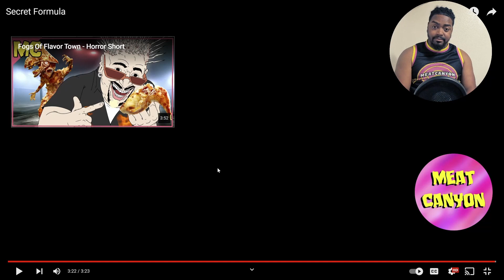THEY MESSED UP DA SHOW! | Meat Canyon - Secret Formula (REACTION)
Meat Canyon - Secret Formula (REACTON)